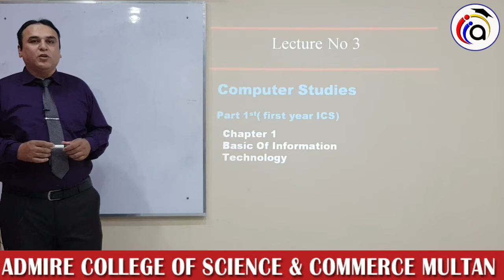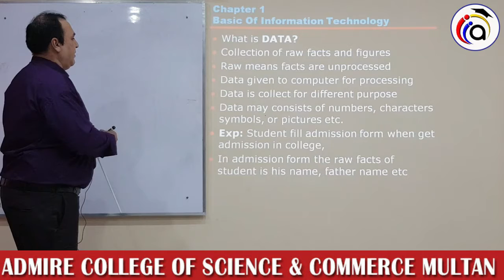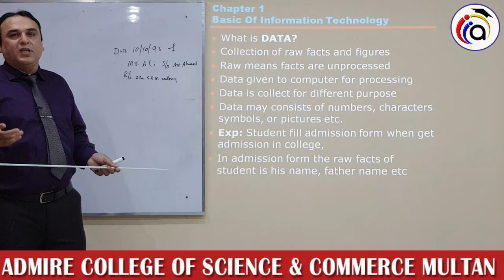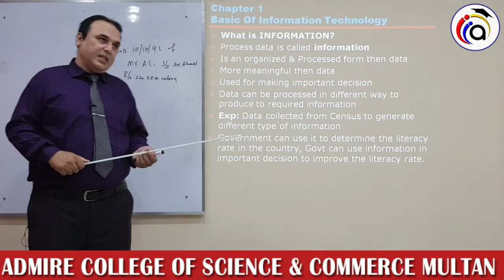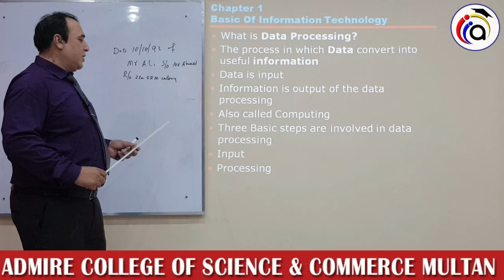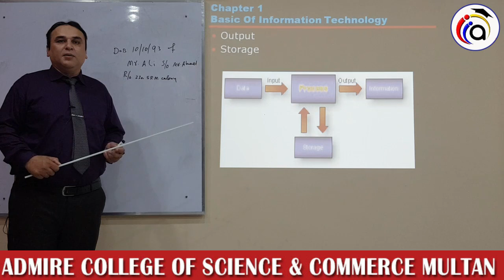1ST YEAR COMPUTER LECTURE#3(SUMMER CAMP)